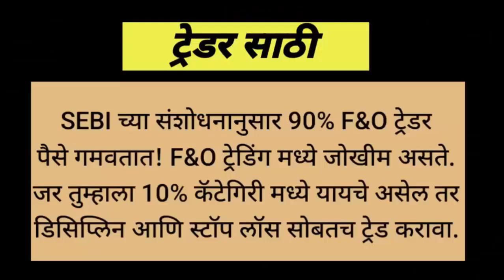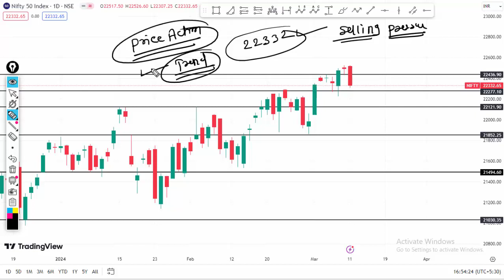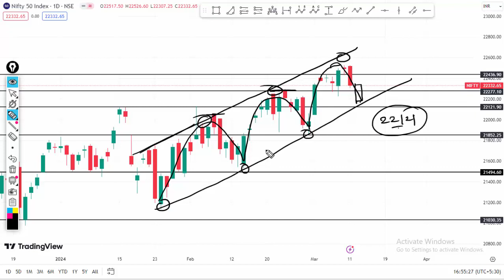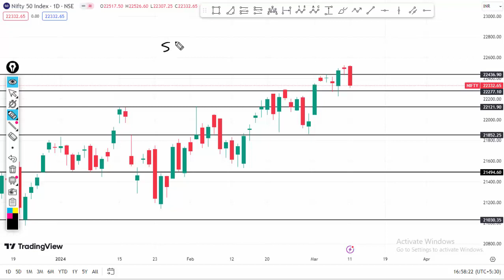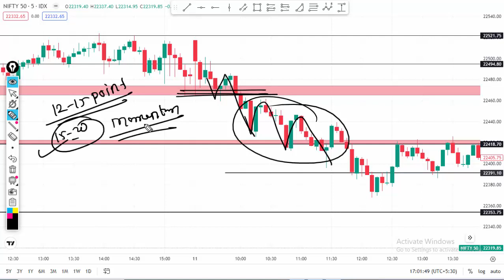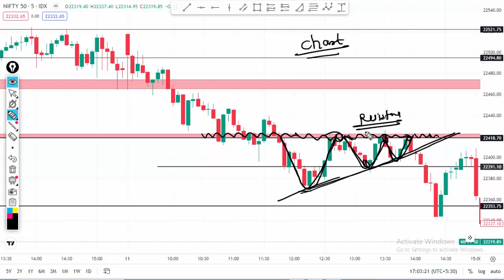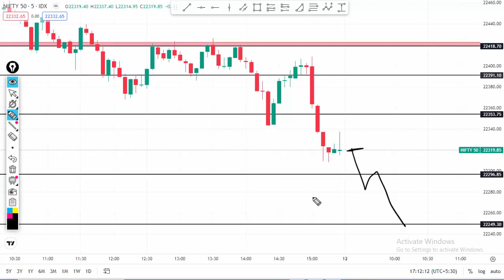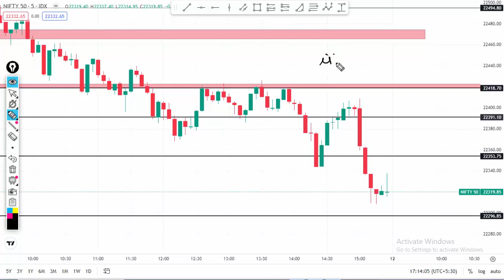NIFTY मध्ये SELLING वाढू शकते का? NIFTY TECHNICAL ANALYSIS 12 MAR 2024 | NIFTY IMPORTANT LEVELS.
NIFTY मध्ये SELLING वाढू शकते का? NIFTY TECHNICAL ANALYSIS 12 MAR 2024 | NIFTY IMPORTANT LEVELS.                                                                                        Deep Tech Discussion

list=PLPwbYsT4Wjy2G0XCcLmGboW8j6Lm1UPOqy
nifty fifty
nifty today
nifty 50
nifty 50 intraday levels
nifty prediction
nifty 12 mar 2024